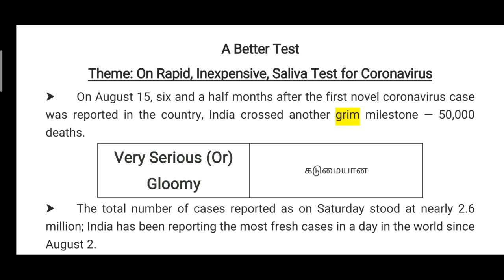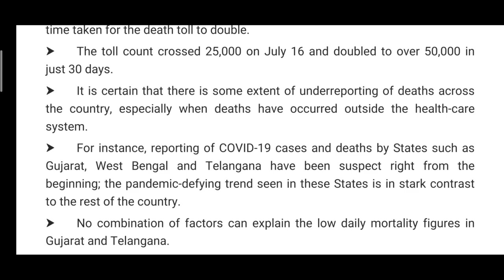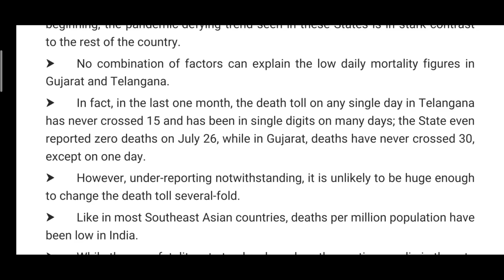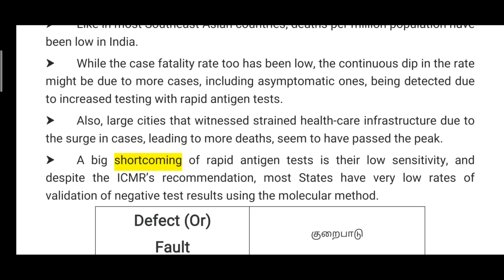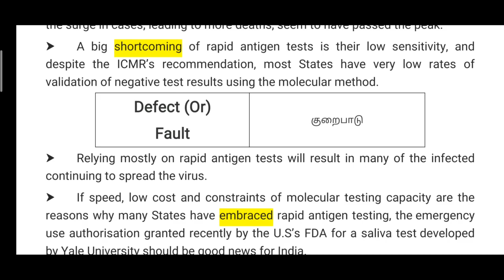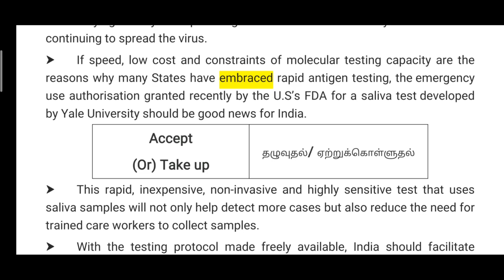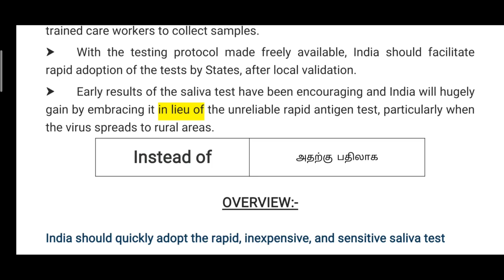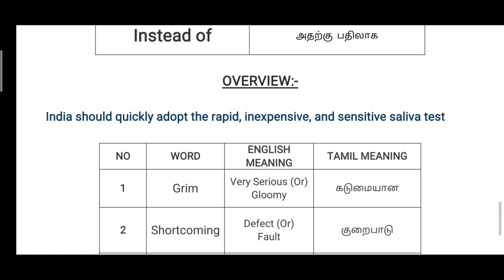Hindu Editorial Vocab & Analysis in தமிழ் II A Better Test II 18th August-2020